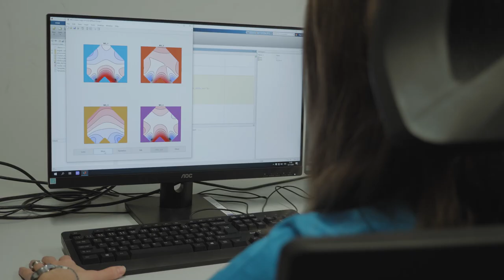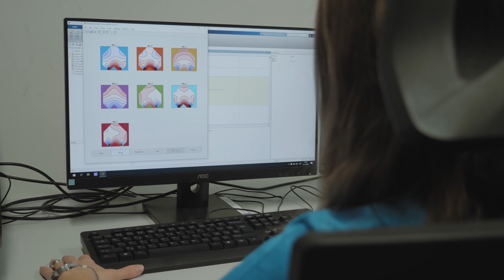Brain Team FBME CTU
biosignal processing, simultaneous EEG-fMRI, EEG, microstate analysis, artificial inteligence, brain